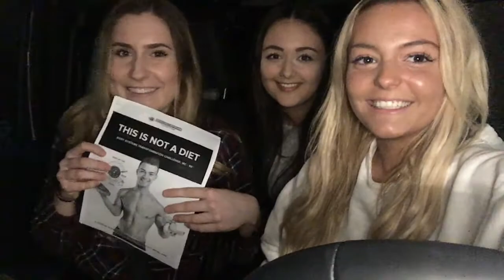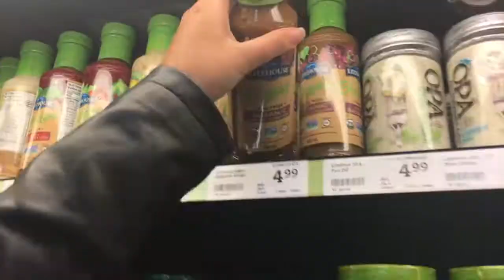Fitness Training - Week 1 of 90 Day Challenge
Here is Sloane's first week of the Body Transformation Challenge with Body Systems Nutrition.  This is a fitness challenge that you can learn all about In this video, Sloane introduces you (in a very entertaining way) to what the eating plan is like and gives you a sample of what her workout is.  In later videos, she will give a full description and explain how to use each machine. This is an overview of what her first week was like.

Sloane and her friends Olivia (from school) and Tiana (from dance) go grocery shopping and then if you look closely, like right above at our thumbnail, you will also see Sloane's friend Jenna who danced with Sloane for many years.  You can see Jenna in some of our earlier videos.  They also went to Cawthra School of the Arts together.  Sloane attended that school from Grade 9 until the end of the first semester of Grade 10.

Sloane also gives you some insight into her workout, both cardio and weight training.  You will also see how she makes her very delicious lean protein shake. You can also see all those products and supplements at Body Systems website noted above.

Katrina & Sloane xo